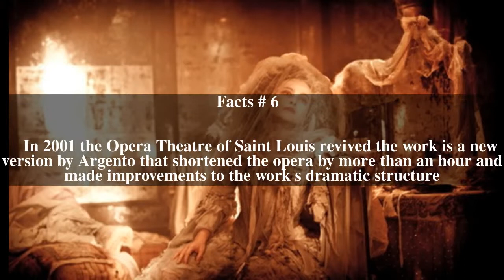Miss Havisham's Fire Top # 6 Facts